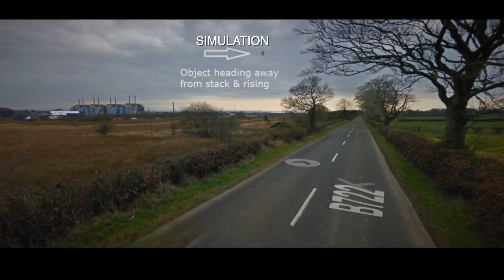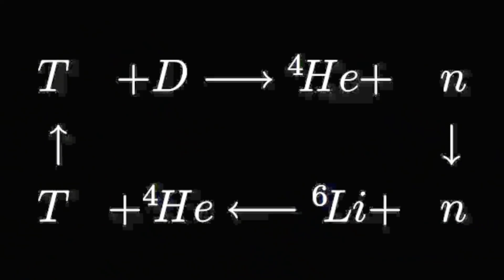Atomic Time UFO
A glowing red UFO opens the door to Atomic Time Secrets.

In Britains most secret area, a red light in the sky reveals the location of the UK Atomic Time Transmitter.

Prof Simon investigates this amazing story about secret Britain.

The people of Solway Firth area.